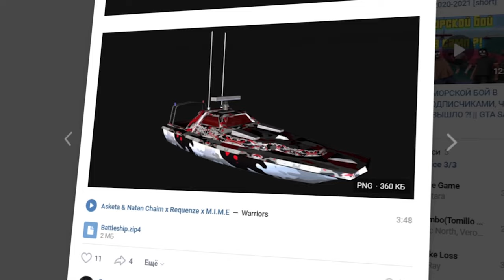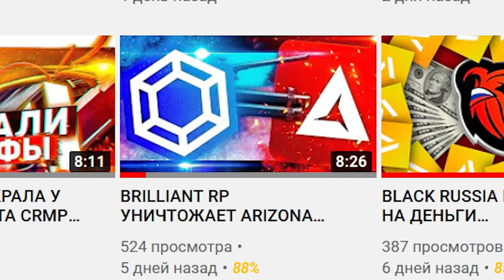ПОСЛЕ ЭТОГО ОНЛАЙ BRILLIANT RP УПАДЁТ ЕЩЁ БОЛЬШЕ В GTA CRMP